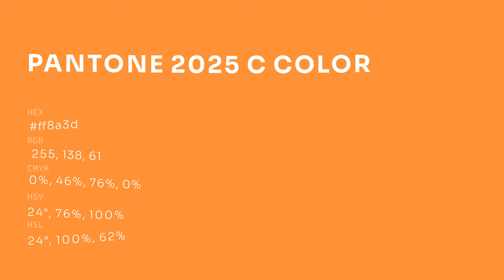color ff8a3d hex color - Orange color - Cool color ff8a3d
What color is ? ff8a3d hex color - Orange color - Cool color ff8a3d

Hex ff8a3d Color Code is also known as color.

Hex ff8a3d Color code in RGB color code model is created after adding 100.00% red color, 54.12% green color and 23.92% blue color.
Hex ff8a3d Color code in CMYK color (process color) code model is generated after subtraction of 0% cyan, 45% magenta, 76% yellow and 0% black.